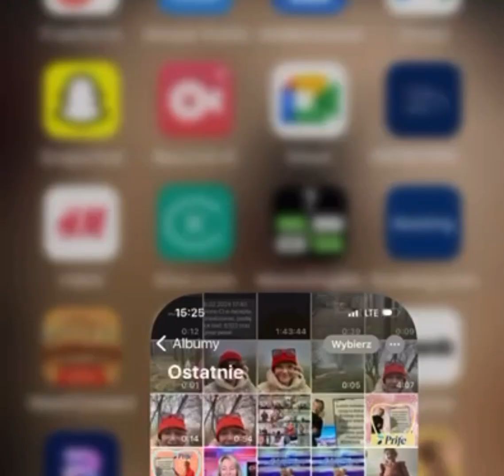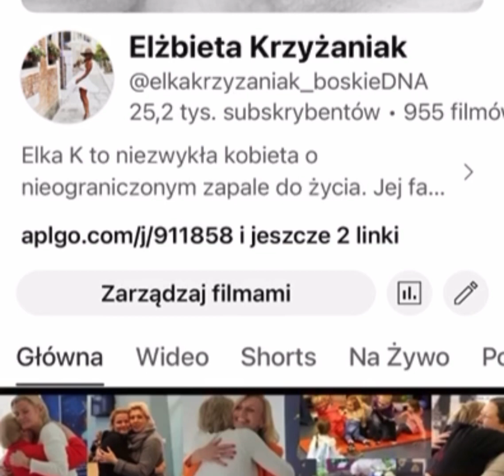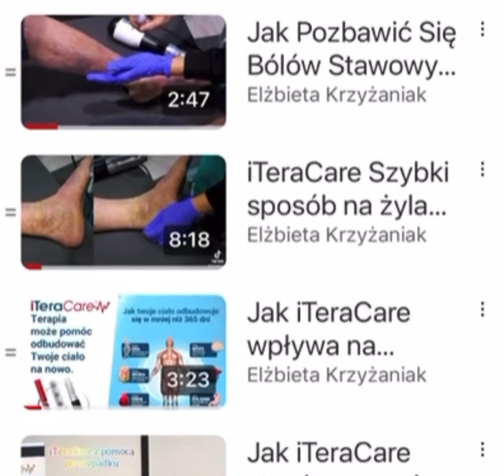EMF miernik pół elektromagnetycznych & iTeraCare 🏆🥇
Testujemy

Urządzenie EMF, czyli elektromagnetyczne pole dookoła nas, jest mierzone przy użyciu mierników pól elektromagnetycznych (EMF). Te urządzenia pomiarowe oceniają poziomy promieniowania elektromagnetycznego, które może pochodzić z różnych źródeł, takich jak urządzenia elektroniczne, sieci bezprzewodowe czy linie energetyczne. Pomocne są w monitorowaniu i zrozumieniu poziomów narażenia na pola elektromagnetyczne w otoczeniu, co jest szczególnie istotne ze względu na wzrost liczby urządzeń bezprzewodowych w naszym codziennym życiu.

Urządzenia iTeraCare są całkowicie bezpieczne 🪄